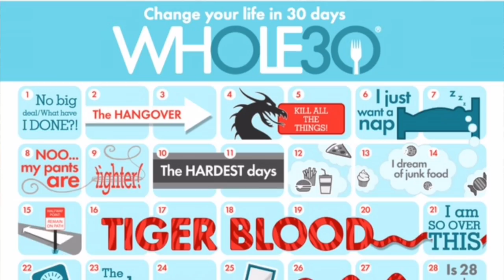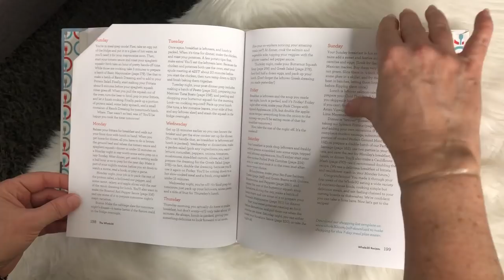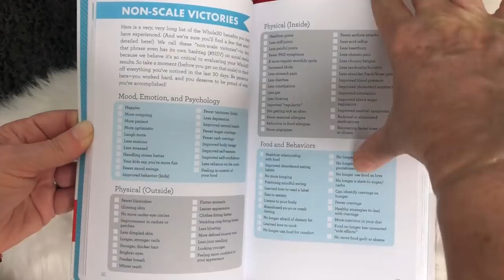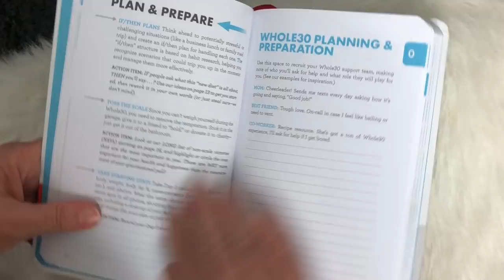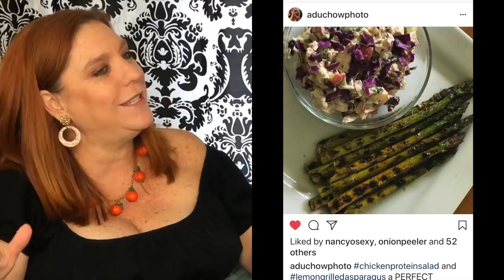The Controversial Whole30 Program: Does It Even Work?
My friend Amanda recently revamped her diet with the controversial Whole 30 program and I sat down to ask her a few questions and hear about her experience, the good, the bad and sometimes, the ugly. She talks about the successes and the hard days and what she gained and lost during her 30 day challenge. We are simply sharing one woman’s experience with choosing to make  major changes in what she chooses to eat and her journey toward a healthier life.

The Whole30: The 30-Day Guide to Total Health and Food Freedom

The Whole30 Day by Day: Your Daily Guide to Whole30 Success

Instant Pot 6 Qt 7-in-1 Multi-Use Programmable Pressure Cooker, Slow Cooker, Rice Cooker, Steamer, Sauté, Yogurt Maker and Warmer

Instant Pot DUO60 6 Qt 7-in-1 Multi-Use Programmable Pressure Cooker, Slow Cooker, Rice Cooker, Steamer, Sauté, Yogurt Maker and Warmer (Packaging May Vary)